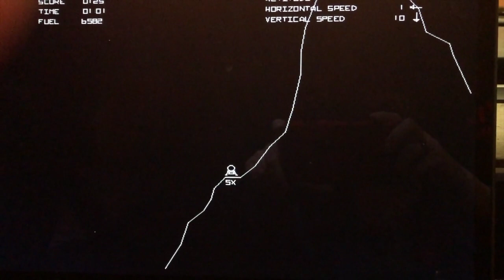Columbia: a Gem of a Spacecraft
ACM + Ableton Live = Saturday evening entertainment!